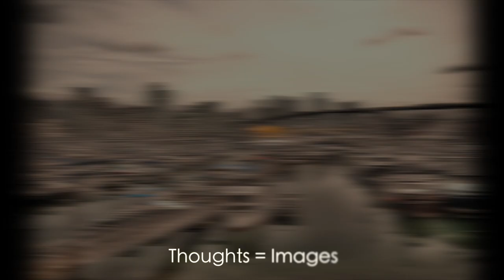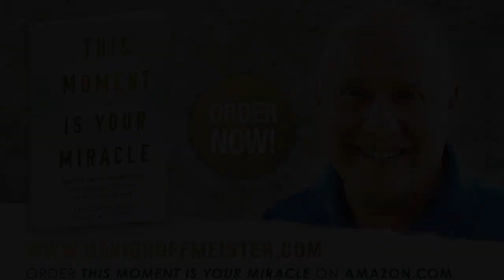Perception is Subjective - This Moment Is Your Miracle - David Hoffmeister ACIM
Practice and live the mystical teachings of Jesus assisted by online courses, online retreats, and an online Tribe of Christ community: “Perceptual problems are never real problems. The only solution is within the mind.” ~ David Hoffmeister, "This Moment Is Your Miracle: Spiritual Tools to Transcend Fear and Experience the Power of the Present Moment."

Listen here to an excerpt of the book read by Greg Donner where David shares about the moment he was clearly shown that everyone is always seeing something different depending on their beliefs.